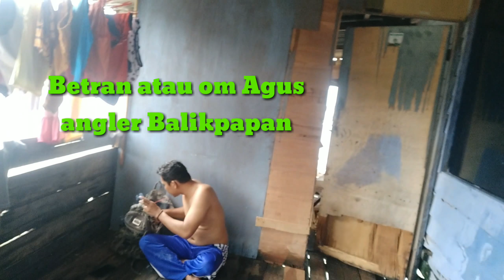MANCING MANIA | ULTRALIGHT | SPOT BATU BANTAL SEPINGGAN BALIKPAPAN # 18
kali ini saya mancing menggunakan ultralight sekalian amisin joran baru yaitu pioneer evo
Tonton sampe selesai dan salam satu joran. mantap jiwa...